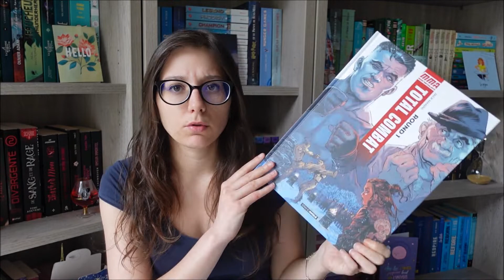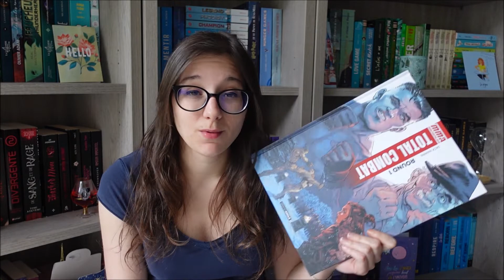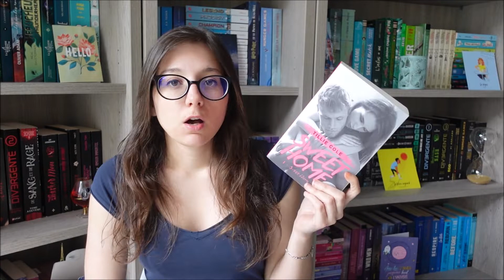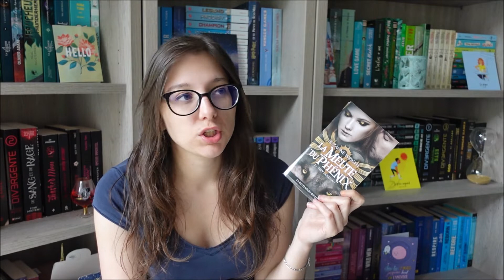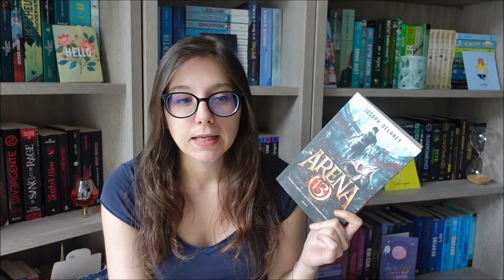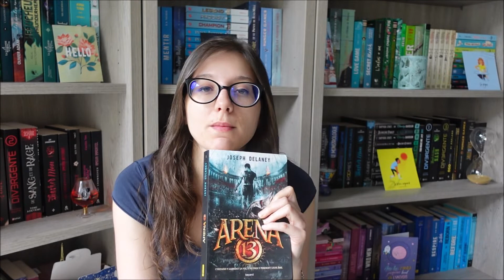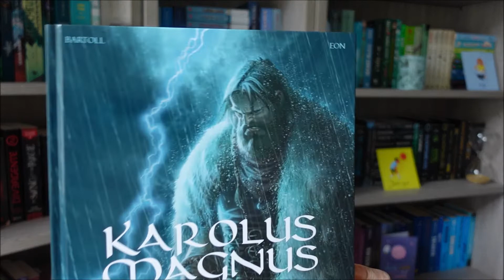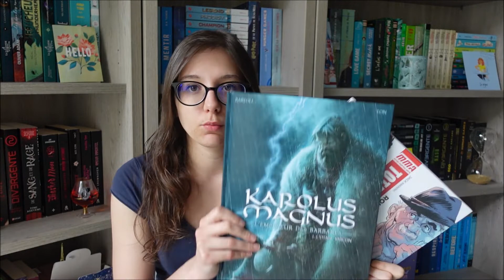Book Haul Check in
La roue du temps tome 7 : La montée des orages de Robert Jordan

Karolus Magnus tome 1 : l’otage vascon de Jean Claude Bartoll et Eon